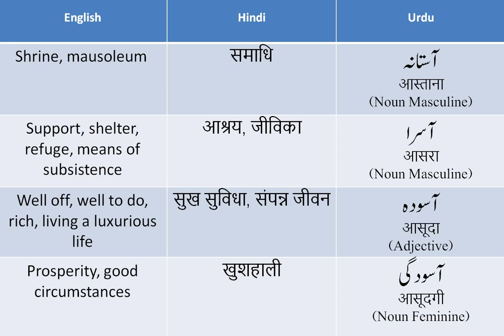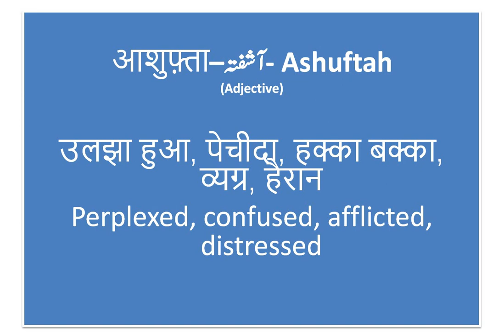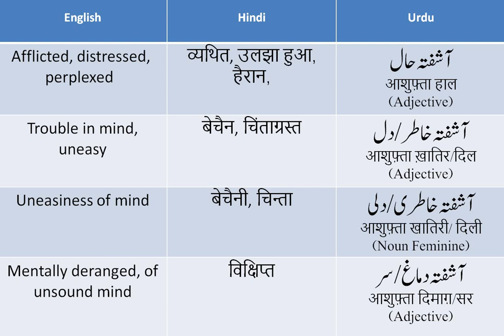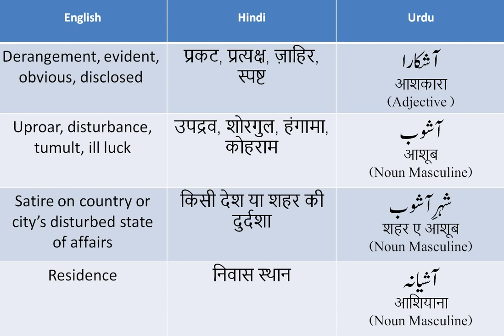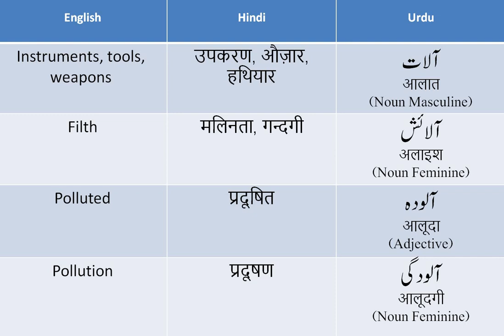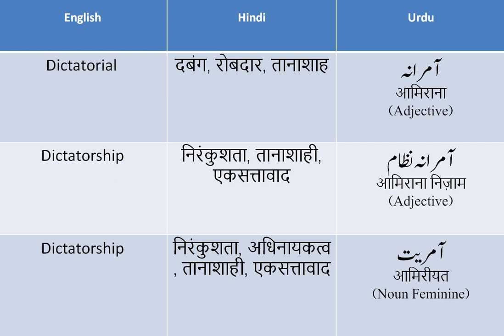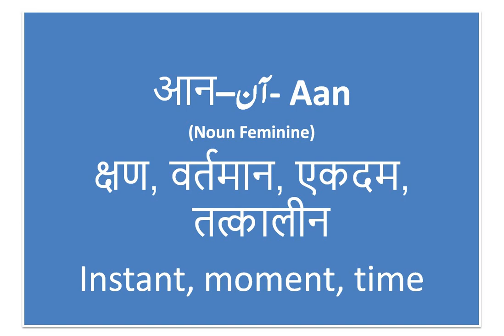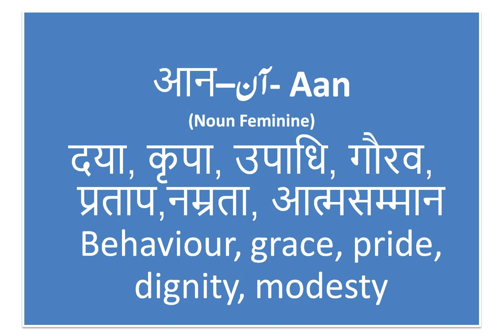Urdu Hindi English Dictionary-02 Alif Mad se shuru hone wale alfaaz اردو لغت(शब्दकोष)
Online Urdu Hindi English lughat/ shabdkosh/dictionary.Learn various word meaning in Alphabetical order. in this video you will find words/vocabulary/glossary starts from Alif mad. this video is part 02 of this dictionary series.  उर्दू हिंदी अंग्रेजी शब्दकोष